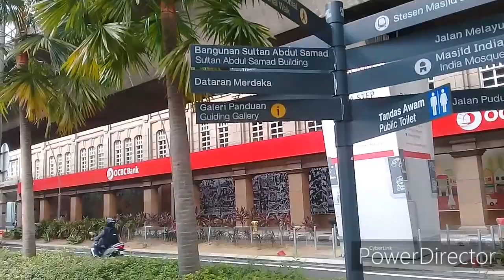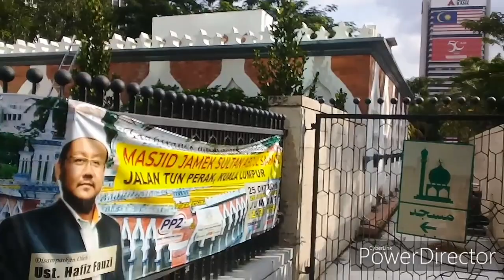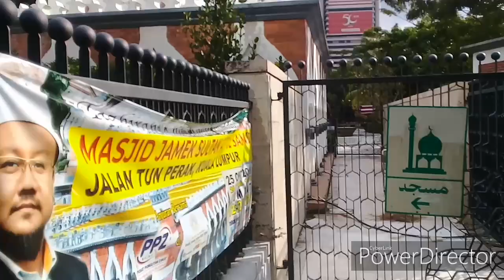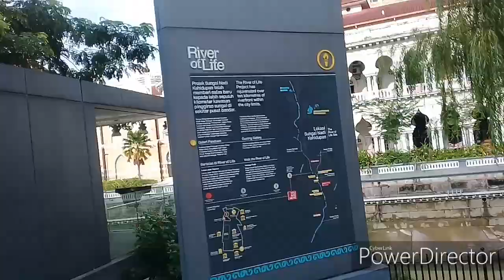Tour Wisata Kuala Lumpur, Masjid Jamek, River Of Life, Istana Sultan Abdul Somad 2019 - EWP Chanel05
Tour Kuala Lumpur Malaysia, Masjid Jamek, River Of Life, Istana Sultan Abdul Somad Kuala Lumpur

Terima Kasih Kepada Semua Teman Teman
Yang Telah Mengunjungi EWP Chanel05, Dan Telah Menonton, Silahkan Tekan Tanda Like, komentarnya Dan Tekan Tanda Subcribe  dan Jangan Lupa mensharenya, karna itu adalah gratis, sehingga Admin Lebih Semangat lagi dalam Berkarya

TTD

EWP Chanel05
Mohan Maaf Untuk Para Penonton Di Bahagian Penulisan : Istana Abdul Sumad Seharus  Istana Abdul Somad